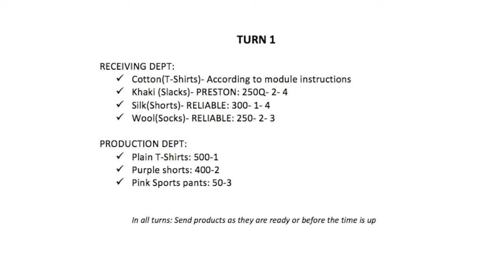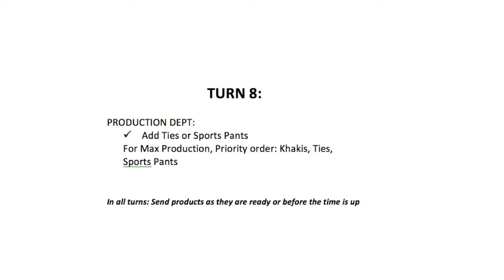Practice Operations Management- MODULE 2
Slow down the speed to .5 for better experience.
Tips and tricks for higher scores in POM game by Mcgraw Hill